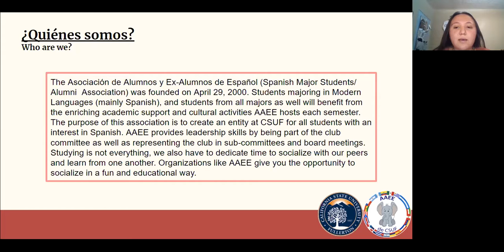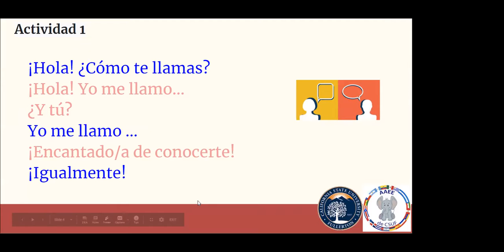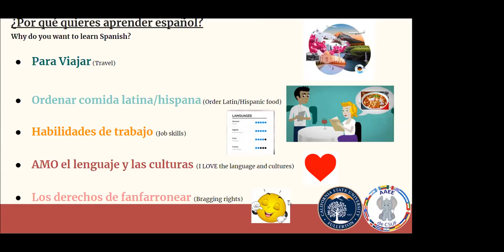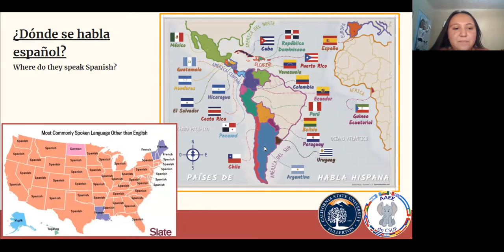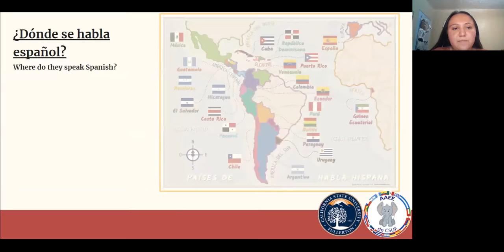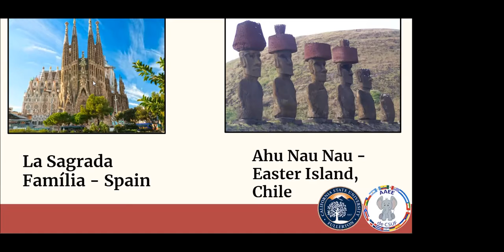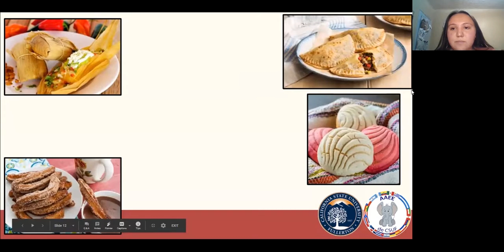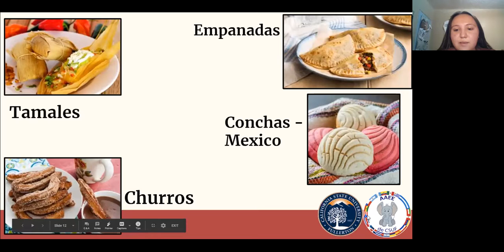Spanish Launguage Hour | CSUF International Education Week